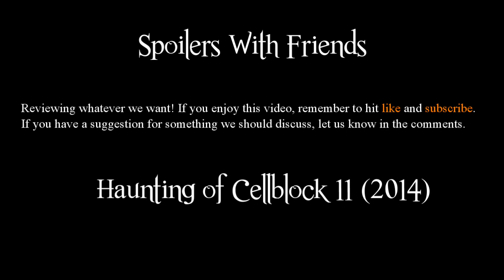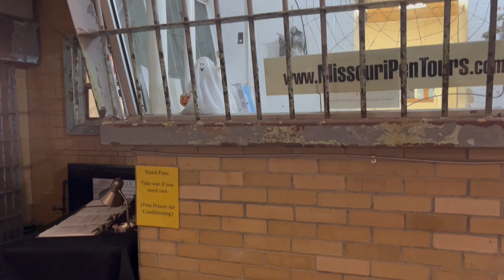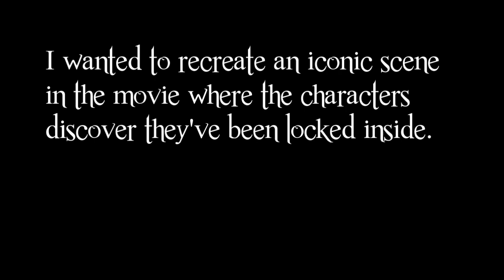Spoilers With Friends Haunting of Cellblock 11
Not only do we get to give our opinion of 2014's "Haunting of Cellblock 11," but we also get to show you some of our overnight visit to the old Missouri State Penitentiary, where some of the movie was shot. So listen to our opinions and also watch us explore the creepy buildings in the dark!

If you'd like to go on your own tour of the old state pen,

Marella is currently writing a series about the paranormal. You can share your experiences by going and clicking on "My Paranormal Story" to access a Google doc to fill out and submit. Thanks!

Head over to her Amazon Author